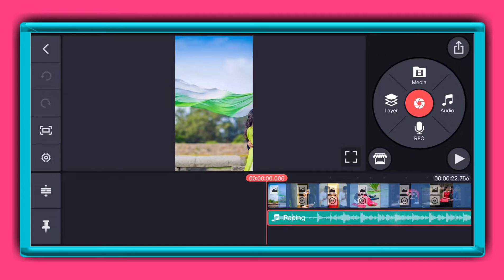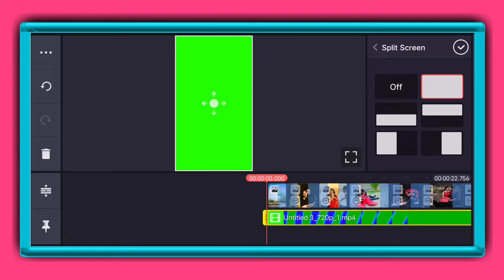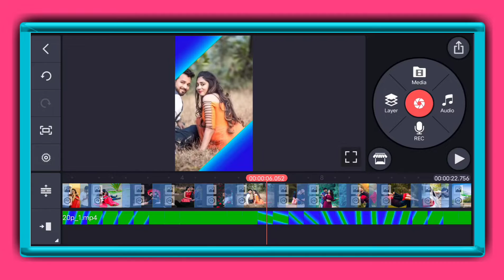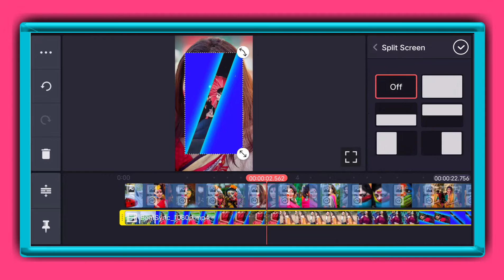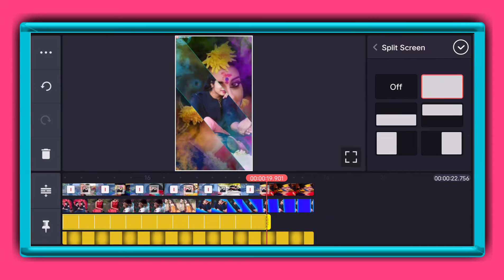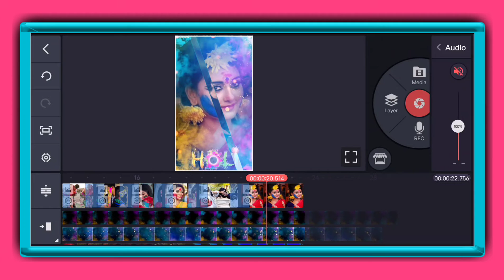How to make holi special status video |holi editing 2021 hindi tutorial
how to make holi whatsapp status video in kinemaster | kinemaster editing 2021 | status editing

Ke Bare Me Bataya Hai

Use sound available my ID

Query Solved:-

holi dj status editing 2021 || kinemaster holi status editing 2021 || holi status kaise banaye 2021
new holi dj status editing
Holi dj status tutorial 2021
Holi dj status tutorial
Holi Bhojpuri Dj main
Holi Bhojpuri Dj Status kaiser banaye
Holi Dj Status kaiser banaye
Holi Dj Status kaiser banaye 2021
kinemaster status editing
whatsapp satus editing video
kinemaster video editing new
How to make holi Status video
How to make holi Status video editing
how to status video editing lyrics
Holi special Shayri
Holi special Shayri 2021
Holi special tutorial
kinemaster video editing
Holi special video tutorial
Holi Avee Player template
new holi trending status editing
New holi avee Player editing
New holi avee Player editing 2021
Holi template download

holi status video kaise banaye, holi status video editing, how to make holi status video, holi status video editing, holi status video editing tutorial, holi editing

 Happy holi whatsapp status 2022,
 How to create trending whatsapp status video, kinemaster se status video kaise banaye, Trending
kinemaster editing 2021
 status editing
inshort video edting 2021

Our Some Other Videos Play List :-

Friends tips, tricks, tech news, and unboxing
Dosto Aapo Hamare Channel Pe Technology Se Related Poori Jankari